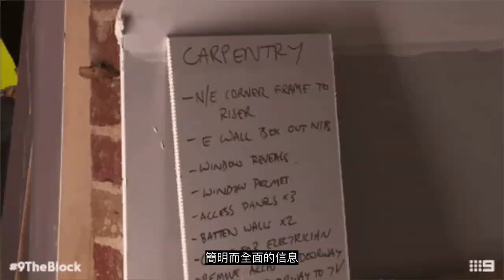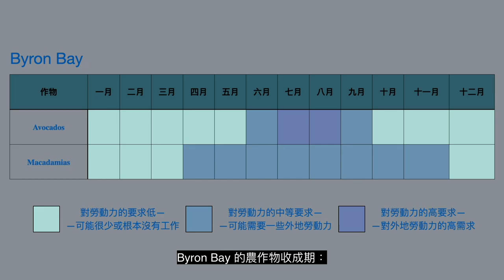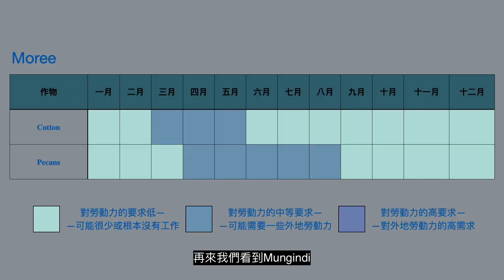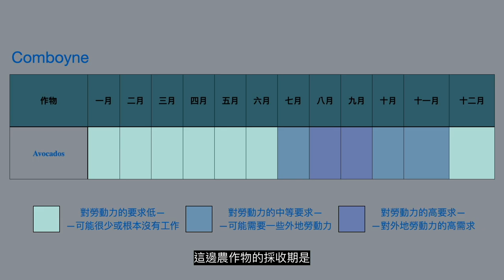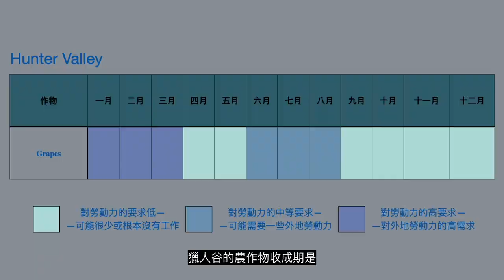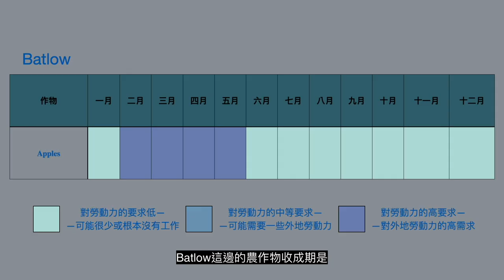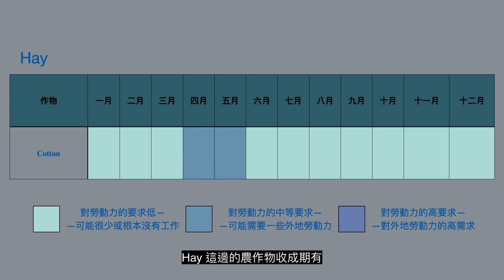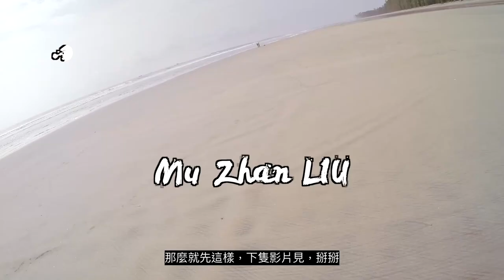澳洲大小事系列 EP9：NSW 澳洲打工 農場工作 城鎮介紹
今天要跟大家分享的主題是，澳洲大小事系列 EP9：NSW 澳洲打工 農場工作 城鎮介紹。

本集影片將透過 National Harvest Guide 這個電子書，跟大家介紹，新南威爾斯州的農作物採收資訊，看完這部影片，你將了解更多，沒有人分享過的，澳洲打工資訊。

00:00 開場
02:58 新南威爾斯州的農作物採收資訊！
04:02 Byron Bay
04:53 Ballina
06:00 Lismore
06:57 Moree
07:48 Mungindi
08:18 Wee Waa
08:45 Narrabri
09:26 Bourke
10:00 Coffs Harbour 科夫斯港
11:08 Comboyne
12:15 Warran
13:16 Trangie
13:41 Narromine
14:19 Dubbo
14:54 Hunter Valley 獵人谷
16:03 Orange
17:05 Sydney Basin 雪梨盆地
17:44 Young
18:40 Tumut
19:02 Batlow
19:34 Tumbarumba
20:20 Leeton
20:54 Griffith
21:32 本集內容簡介
22:08 Hillston
22:44 Hay
23:36 Tooleybuc
24:14 Euston
24:42 Gol Gol
25:16 Wentworth
26:31 影片推薦：澳洲大小事系列：EP2 如何選擇澳洲落腳第一站

不想錯過前幾集的影片，可以點選下方連結⏬

澳洲大小事系列 | EP6 |：澳洲打工度假不是唯一的路？! 來澳洲體驗生活的三種方式

澳洲大小事系列 | EP8 | 2022 澳洲打工度假現況分析！